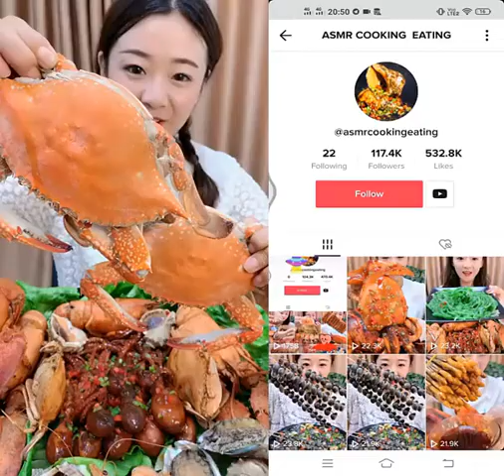Ep:25 /China Mukbang ASMR Spicy Seafood - Comedy Eating Show